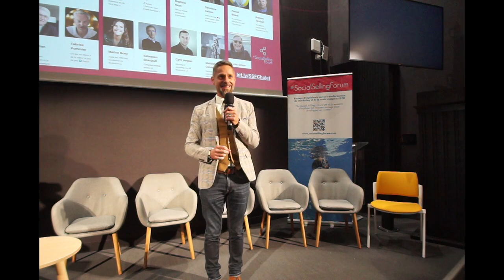Affirmer son leadership pour oser publier sur les réseaux - Vincent Monmousseau -SocialSellingForum